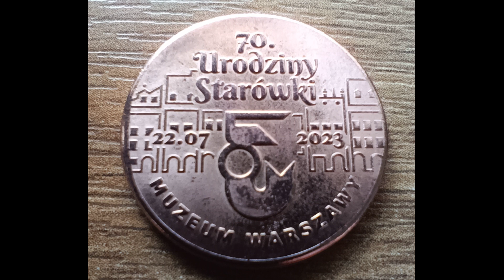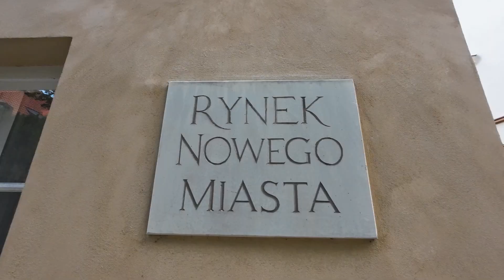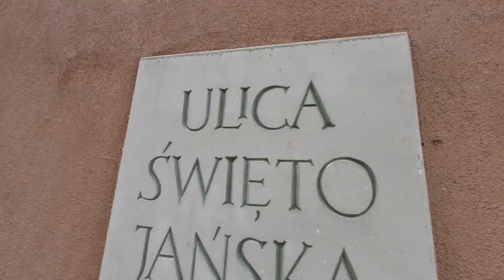70 lat warszawskiej Starówki (22.07.2023)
22 lipca 1953 roku oddano do użytku Rynek Starego Miasta wraz z częścią staromiejskich ulic. Chociaż prace rekonstrukcyjne trwały przez kolejne dziesięciolecia, ta data stanowi symboliczne zwieńczenie pierwszego etapu odbudowy nie tylko Starego Miasta, lecz także całej Warszawy.

Dziś ważna miejska rocznica staje się punktem wyjścia do wspólnego celebrowania historii Warszawy oraz świętowania tego, jak wygląda dzielnica dziś i jak wiele ma do zaoferowania mieszkankom i mieszkańcom miasta.